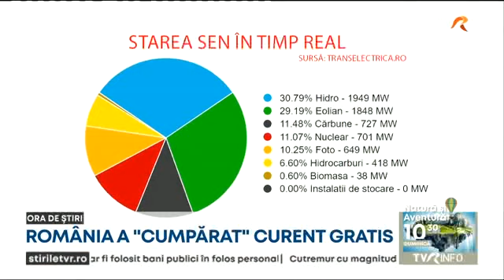România a ”cumpărat” electricitate gratis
Furnizorii de energie din România au putut cumpără astăzi energie electrică aproape gratis. S-a întâmplat la orele prânzului, când un megawatt a costat maximum 1 ban.